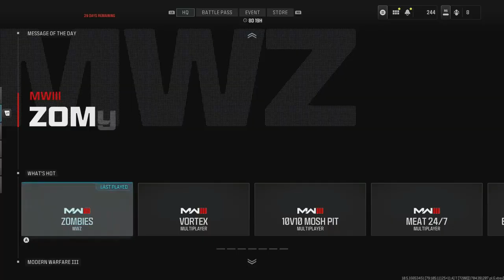Road to Full MW3 Zombie Mastery Episode 108 Riveter & Haymaker Zircon Scale